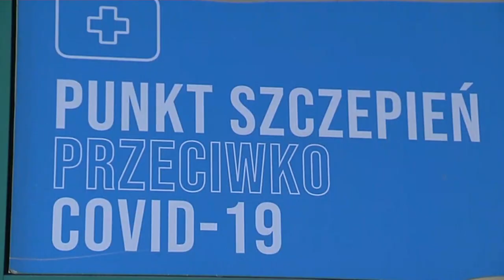Sturm auf das Gesundheitsministerium: Demonstration in Brüssel artet aus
Nach Polizeiangaben hatten rund 4.000 Beschäftigte des Gesundheitswesens gegen die bevorstehende Impfpflicht in Belgien protestiert. Randalierer versuchten am Rande der Veranstaltung, mit Gewalt in das Ministerium einzudringen.